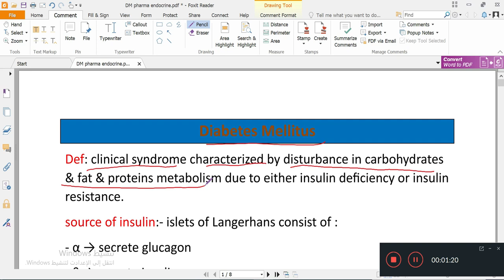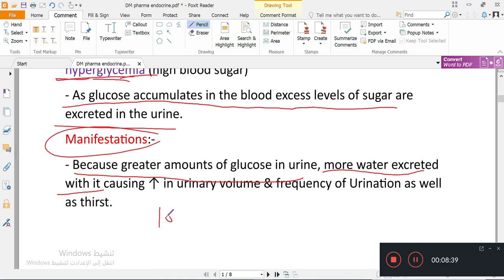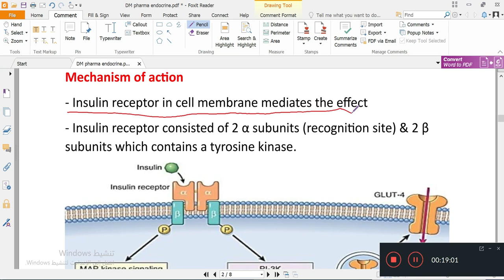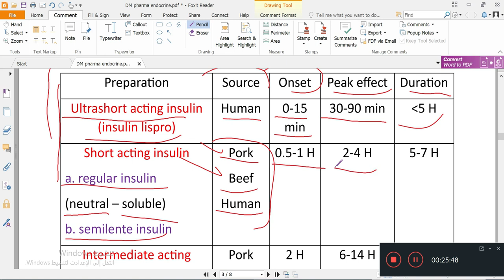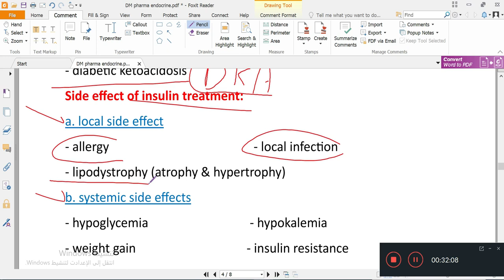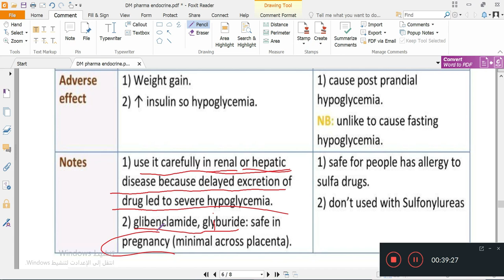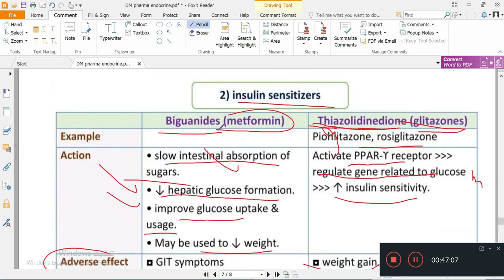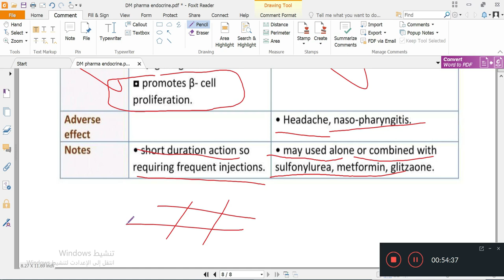Diabetes_Mellitus_Endocrine_PHARMACOLOGY